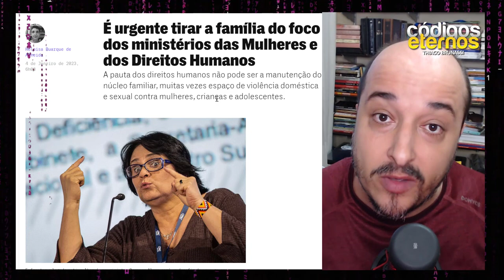FORTE PROFECIA | DEUS NÃO TARDARÁ EM FAZER JUSTIÇA NA NAÇÃO BRASILEIRA - AP. EDILSON POMINI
No dia 08 de janeiro de 2023, no dia que houveram as manifestações bolsonaristas em Brasilia, no culto da Igreja Crista Apostolica Moriá do domingo a noite, o Apostolo Edilson Pomini primaz da Igreja Moriá foi tomado por Deus para profetizar sobre a Igreja do Brasil e a nação brasileira sobre os acontecimentos futuros do Brasil em 2023. No mesmo espirito que Pastor Sandro Rocha e Reginaldo Rolim e Cristina Maranhão, Apostolo Edilson traz uma forte profecia sobre o Brasil em 2023 e sobre Lula e a politica brasileira.

Profecia hoje para o brasil sobre a morte do rei pelé, profecia assustadora para dezembro 2022 falecimento pelé, profecia para dia 1 de janeiro 2023, bolsonaro profecia hoje, lula profecia vai se cumprir, Pr Carlos Alberto hoje, Bolsonaro hoje silencio, pr Sandro Rocha, pra Cristina Maranhão, Pra Valdeirene Moreira, Ap Ronaldo Rolim,  Pr Antonio Junior hoje, Ev Rubens Gabriel, Reginaldo Rolim hoje, ap Edilson Pomini e Jefferson Netto.